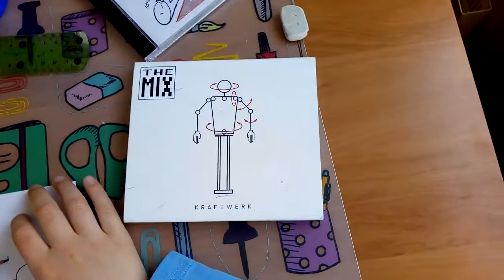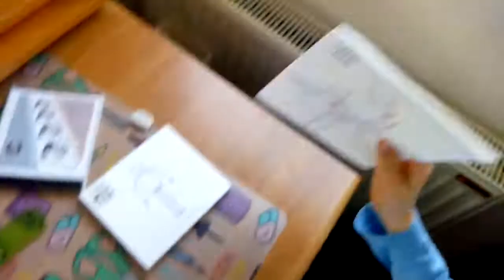How To Draw KRAFTWERK The MIX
Here is how to draw the front page of The MIX by Kraftwerk
Artist: Nikola Popovich